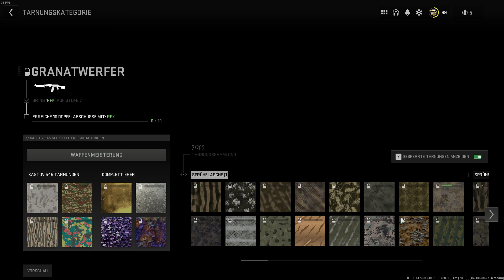Call of Duty Modern Warfare 2 2022 2022 12 25 Einfach DMZ Spielen